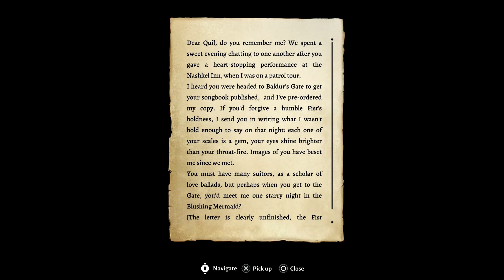BALDUR'S GATE 3..PS5 PLAYTHROUGH..PART 47...